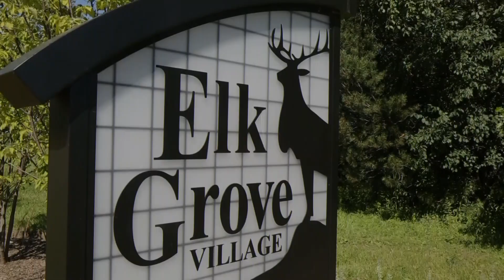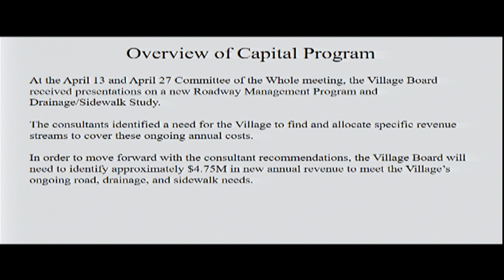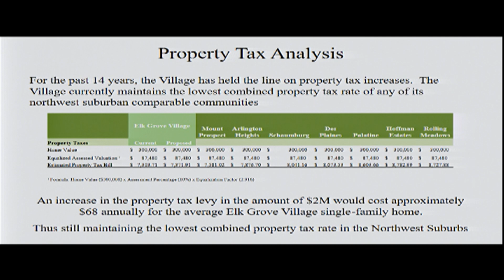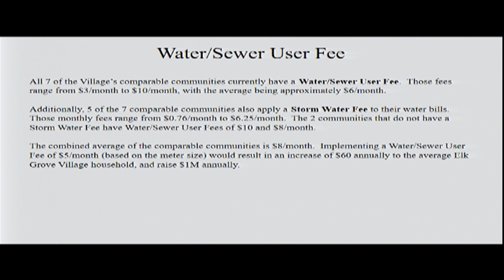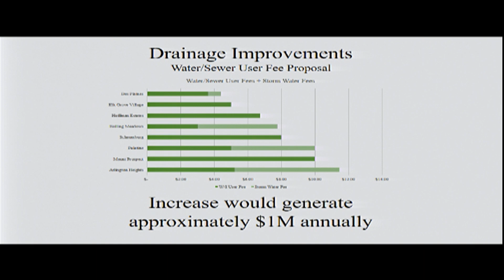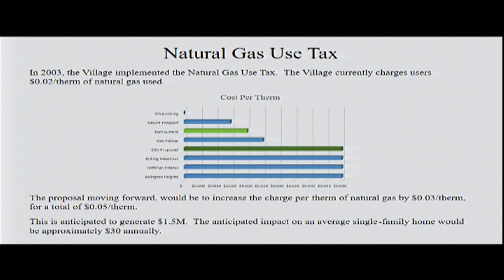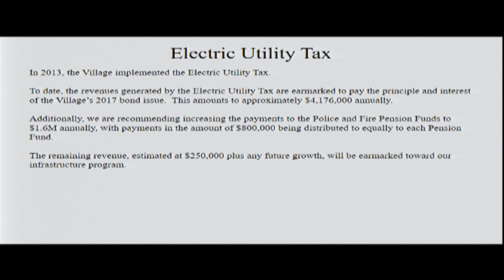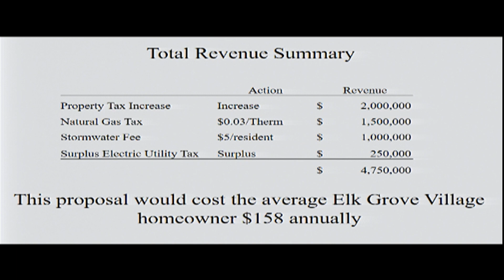Elk Grove Village Board Committee of the Whole - May 11, 2021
Coverage of the Elk Grove Village Board Committee of the Whole - May 11, 2021.